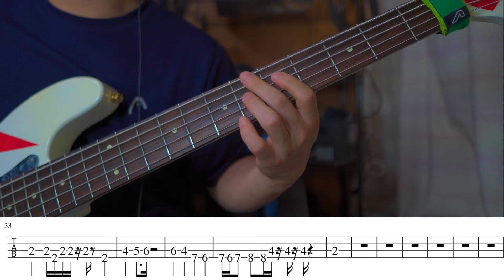ナナヲアカリ/魔法 (ベースTAB譜面付き)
テンポをゆっくりにして1番サビまでをベースだけで弾いてみました♪

リクエストも応えれる範囲で受付中です。

◇ベースレッスンなど